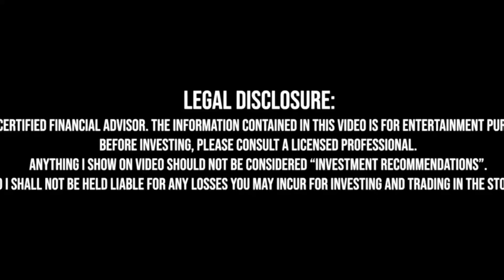Stress Vì Sell Call?